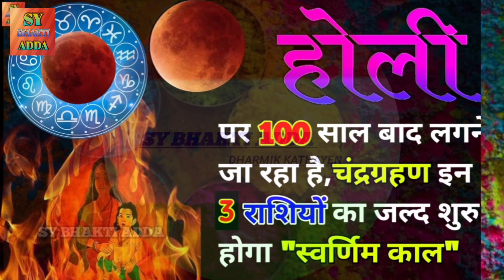होली के दिन यह 3 राशियां बन जायेगी करोड़पति जानें आपकी भी राशि है,इसमें शामिल !!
होली से पहले बनने बाला है"हंसराज"योग इन 5 राशियों पर बरसेगी मां लक्ष्मी की विशेष कृपा !!

होली से पहले बनने जा रहा है हंस राज योग यह राशियां होंगी मालामाल!

होली पर कैसे करें धन की पूर्ति/होली स्पेशल 2024#totka होली कब है/होली कब की है/होली व्रत/होली/होली पर क्या करें क्या ना करें/कैसे करें होली पर पूजा/होलका दहन कब है/होलका दहन कब है/होली का उत्सव कब हैै/क्यों मनाई जाती है होली क्या है इसके पीछे का कारण/होलिका कौन थी?होली पर कैसे करें पूजा अर्चना/होली पर क्या नहीं करना चाहिए/होली पर क्या खाएं क्या नहीं/होली की वीडियो/होली के टोटका 2024 होली के गाना/रंग बिरंगी होली/होली रंग गुलाल/होली पर कैसे करें होलिका दहन/होली पर क्या सावधानियां रखनी चाहिए?
होली कब की है साल 2024 में/होली का उत्सव/होलिका दहन होली 2024/मार्च 2024 होली वीडियो/होली की फोटो/होली की न्यू वीडियो/होली के न्यू गाने/होली स्पेशल सॉन्ग/फाग/फागुन/फाल्गुन/होली/मार्च/बुरा ना मानों होली है/
होली विशेष राशिफल 2024 मार्च माह/मार्च में होली कब है?
इस बार होली कब की है साल 2024 में मार्च महीने की!
होली राशिफल|आज का राशिफल|आज का शुभ विचार
होली पर क्या पकवान बनाएं|जलती हुई होली की फोटो
जलती हुई होली की वीडियो|होलका उत्सव|होली 2024
होली की फागें/होली के गाना/होली के नए-नए गाने
होली स्पेशल वीडियो/होली की रंग गुलाल/होली क्यों मनाई जाती है?क्या है इसके पीछे का सच/होली दहन/होली का दहन/ होल्का दहन 2024/होली स्पेशल टोटका 2024/२०२४#२०२४
होली पर बने हंसराज योग वाली वीडियो/होली धुरेड़ी/
होली पर भूलकर भी नहीं करना यह गलती मां लक्ष्मी हो जाती हैं नाराज#bhaktiadda#totka

Holi per Kya Karen Kya Na Karen/Holi Utsav 2024
Holika Dahan/Holi ka Dahan/Holika Dahan ki video/Holi special faag/Holi2024#24march2024

Chandragrahan kab lagega/कब है चंद्रग्रहण साल 2024 में/Grahan#Date/क्या है ?सूतक काल#Time2024

इस दिन लगेगा साल का पहला चंद्र ग्रहण !! इस राशियों वाले जातक हो जाएं सावधान ?

चंद्र ग्रहण 2024/चंद्र ग्रहण 2024 में कब लगेगा/चंद्र ग्रहण 2024 में कब है/chandragrahankablagega
चंद्र ग्रहण के समय क्या करें/क्या ना करें/चंद्र ग्रहण कब लगने वाला हैchandragrahanचंद्र ग्रहण 2024 में कब है/
चंद्र ग्रहण के समय क्या करें क्या ना करें/चंद्र ग्रहण समय क्या सावधानी करनी चाहिए/चंद्र ग्रहण के दिन क्या करें क्या ना करें
चंद्र ग्रहण सूतक काल कब से लगेगा/चंद्र ग्रहण सूतक काल कब लगेगा/चंद्र ग्रहण कब से लगेगा/साल 2024 में चंद्र ग्रहण कब लगेगा/साल का पहला चंद्र ग्रहण कब लगेगा/साल का आखिरी चंद्र ग्रहण- किन देशों में दिखेगा/25 मार्च 2024/चंद्रग्रहण 4 राशियां होगी करोड़पति/ज्योतिषशास्त्र,वस्तु शास्त्र,चाणक्य नीति,वेद पुराण/भागवत गीता/रामायण कथा/
24 मार्च 2024 को लगा साल का पहला भयंकर चंद्रग्रहण
3 राशि होगी मालामाल/होली को लगेगा साल का पहला चंद्र ग्रहण/होली पर लगने जा रहा सूर्य ग्रहण/होलीसूर्यग्रहण
होली कब है2024 में होली2024/25 मार्च को है होली 2024 होली 2024 डेट/होली 2024 पूजा विधि,डेट,शुभ मुहूर्त,चंद्र ग्रहण समय,होली पर लगेगा चंद्र ग्रहण,होली चंद्र ग्रहण 2024 साल का पहला चंद्र ग्रहण कब लगेगा,होली के दिन लगेगा साल का पहला चंद्र ग्रहण 2024,24 मार्च को है होलिका,व्रत पूर्णिमा पूर्णिमा/होलिका दहन 2024/सूर्य ग्रहण होली/होली कब है? बरसाने में होली कब है/चंद्र ग्रहण के साय में शुरू होगी होली होली के दिन लगेगा चंदग्रहण इन राशियों को रहना होगा सावधान?होली पर लगेेगा चंद्र ग्रहण/

Sal 2024 ka pahla Chand grahan lagega 25 march 2024 mein/25 march 2024 ko lagega Sal Ka pahla Chandrara grahan/4 rashiyan hongi Malamaal
24 march Ko laga Chandra grahan 6 Rashi Hogi Malamaal 6 Rashi Hogi Kangal/Chanakya Niti se Judi Ansuni baten/Chandra grahan ke Samay barte ye  savdhaniyan chandradev ho sakte hain naraj/Vastu Shastra se Judi jankari/25 मार्च 2024 MHA Chandra grahan/holi par lagega100 sal bad sal 2025 ka pehla bhayankar Chandra grahan
Sutak kal Kya Hai Chandra grahan ka Chandra grahan ke samay kya savdhaniyan rakhen?